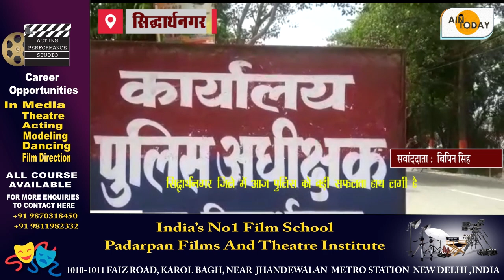सिद्धार्थनगर जिले में आज पुलिस को बड़ी सफलता हाथ लगी है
सहयोग करें
वामपंथी मीडिया तगड़ी फ़ंडिंग के बल पर झूठी खबरें और नैरेटिव फैलाता रहता है। इस प्रपंच और सतत चल रहे प्रॉपगैंडा का जवाब उसी भाषा और शैली में देने के लिए हमें आपके आर्थिक सहयोग की आवश्यकता है। आप निम्नलिखित लिंक्स के माध्यम से हमें समर्थन दे सकते हैं:
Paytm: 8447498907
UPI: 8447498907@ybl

आवश्यकता है :-
 All India News Today न्यूज़ पोर्टल/ ऑन लाइन न्यूज़ चैनल में निम्न स्तर पर विज्ञापन प्रभारी/ब्यूरो चीफ/संवाददाता की आवशयकता है कृपया इच्छुक व्यक्ति (पुरुष/महिला)सम्पर्क करेl

👉जिला स्तर पर
1-जिला विज्ञापन प्रभारी
3-जिला सहायक ब्यूरो चीफ
4-जिला अपराध ब्यूरो
5-जिला क्राइम रिपोर्टर
6-जिला संवाददाता
7-जिला फोटोग्राफर
👉नगर/तहसील स्तर पर
1-नगर/तह० विज्ञापन प्रभारी
2-नगर/तह० संवाददाता
3-नगर/तह०क्राइम रिपोर्टर
4-नगर/तह०फोटोग्राफर
👉ब्लॉक  स्तर पर
1-ब्लॉक मीडिया प्रभारी
2-ब्लॉक संवाददाता
3-ब्लॉक क्राइम रिपोर्टर
4-ब्लॉक फोटोग्राफर
👉न्याय पं०/ग्राम पं०स्तर पर
1-मीडिया मित्र/संवादसूत्र